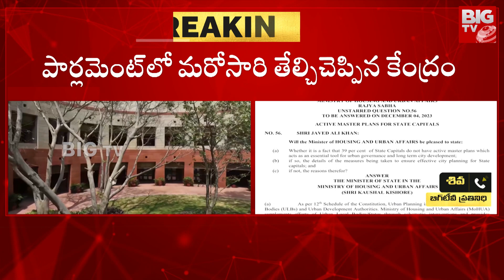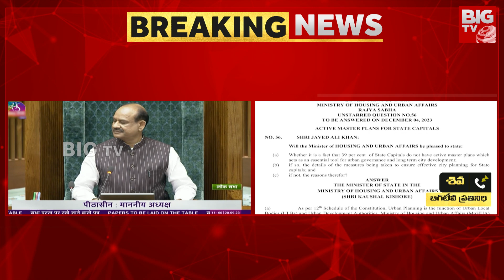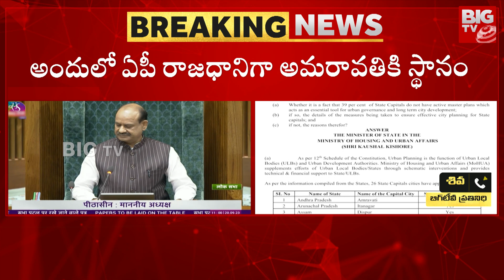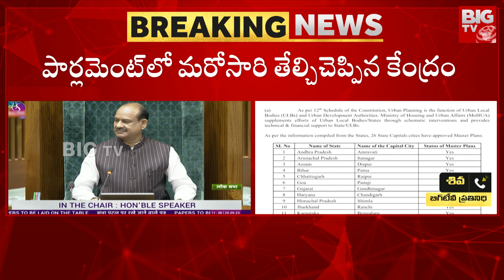PM Modi BIG Shock to CM Jagan : రాజధానిపై జగన్‌కు కేంద్రం షాక్ | BIG TV LIVE